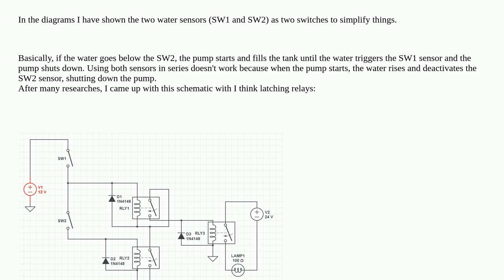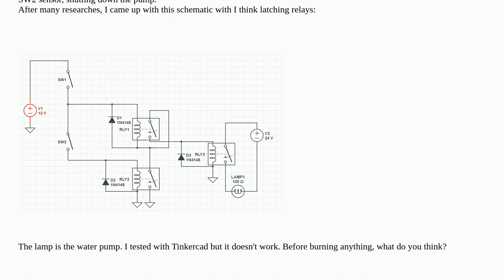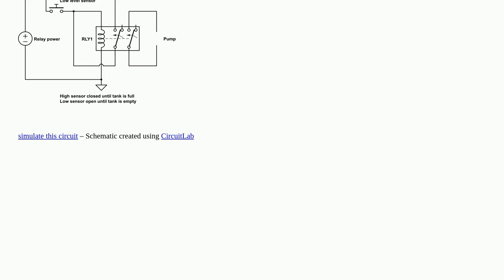Electronics: Latching relays for a water pump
Latching relays for a water pump

A special thanks goes out to the community

  latching-relay sensor relay